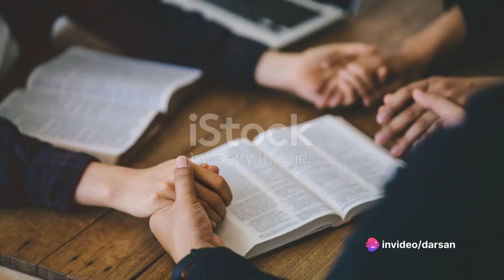"Christ's unconditional acceptance of anyone who comes to [Him]." John 6:37